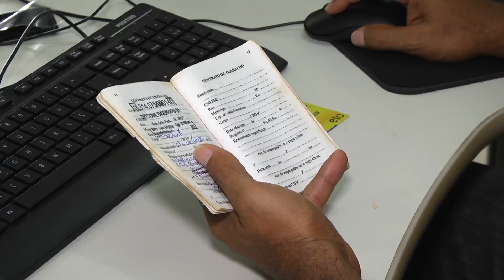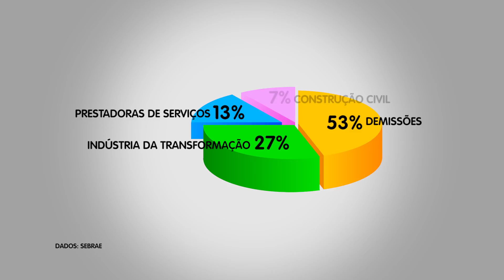Taxa de desemprego tem aumento em Rondônia no início de 2017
Taxa de desemprego tem aumento em Rondônia no início de 2017 e afeta diretamente o comércio.